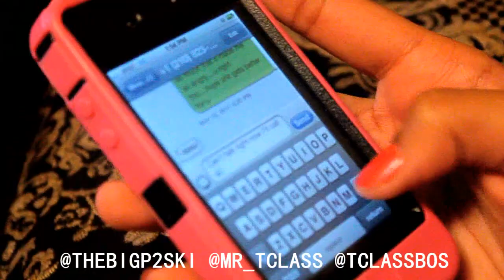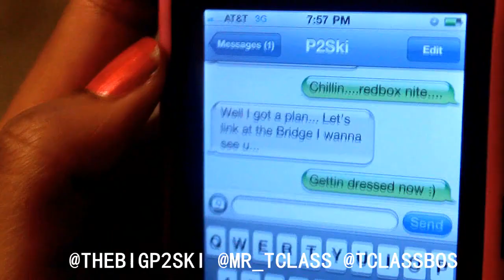P2SKI - ROLLED UP MIX (OFFICIAL MUSIC VIDEO)